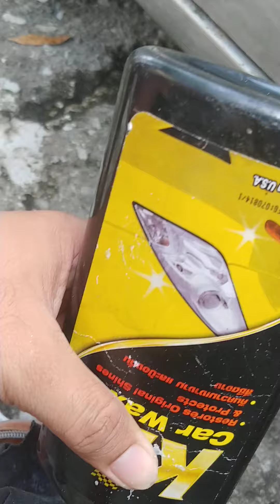Buang Getah Pokok pada body kereta (tindakan tidak wajar bagi kereta baru)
Cara alternative untuk hilangkan Getah Pokok (mangga) yang degil Dan mengeras Lama pada badan kereta. polish sahaja tidak menjadi, perlu Kikis perlahan menggunakan benda keras Dan tidak tajam.  perlu keberanian Dan skill bg mengelakkan clear tercalar Dan makan modal. *sekadar perkongsian